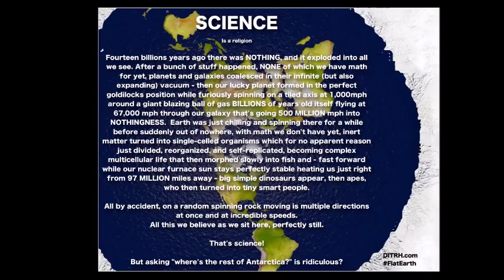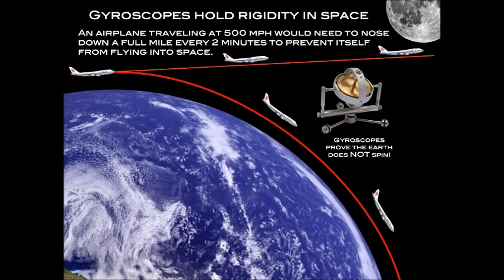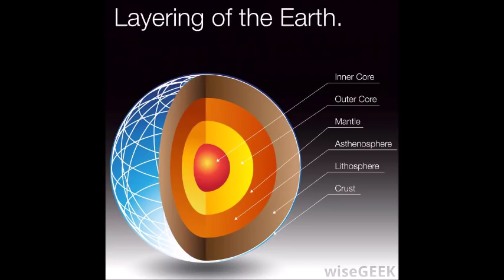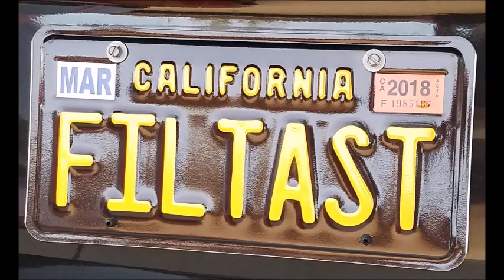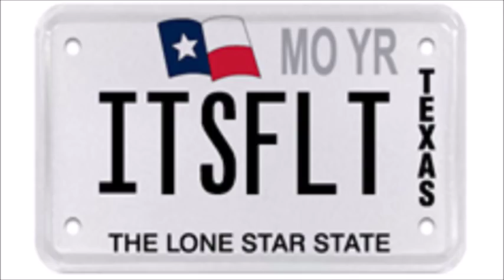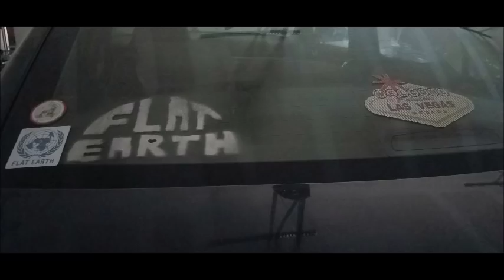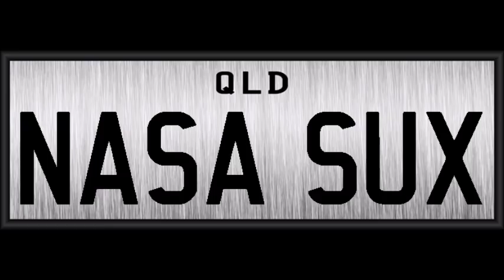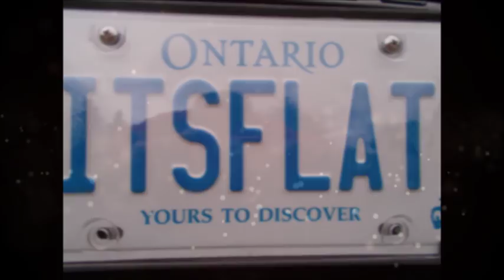Flat Earth Clues Interview 116 - Truth Sentinel UK - Mark Sargent ✅